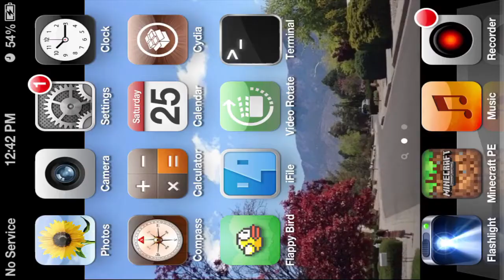Mobs Day "SO MANY SKELETONS" - Minecraft: Pocket Edition Map Review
Enjoy the video? A thumbs-up would mean the world to me!

Follow Ahrix:
► Follow Ahrix on Twitter: